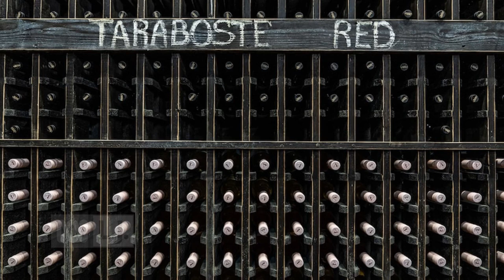Vladimir Putin thought he could play hardball with Moldova's economy and keep it at Russia's mercy.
On a bright and sunny day in Moldova's capital Chisinau, there are few signs a war is raging just a couple of hours' drive over the border in Ukraine.

Student Angelina Botushan and her friends take a lakeside walk, sipping takeaway coffees and watching rowers out on the water.

However, the invasion is on everyone's minds.

"We don't know what the future holds for us," Angelina said.

"We never would have thought war would break out in Ukraine.

However, pressure from Russia is nothing new. Moscow has had troops stationed in Moldova for more than 30 years.

While there's been relative peace ever since, the war in Ukraine threatens to reignite tensions.

On Saturday, Ukraine warned Russian troops in Transnistria were mobilising to prepare for "potential hostilities".

Ukraine has warned that Russia may use the breakaway region to stage an attack on Odesa, including as part of an amphibious assault.

The self-proclaimed government in Transnistria has denied troops are readying for battle, and the Moldovan government says there are no signs of a mobilisation.

While Moldova has long demanded Russia withdraw troops from the separatist region, the country's Minister for Internal Affairs, Ana Revenco, downplayed the chances of Transnistria being used to stage an attack.

"So far the analysis points to a hypothetical threat," she told the ABC.

"I would like to talk in facts."

Despite condemning Russia's invasion and welcoming hundreds of thousands of Ukrainian refugees, Moldova wants to stay neutral and hasn't imposed sanctions on Moscow.

"We [have] no interest being involved in wars or military actions of either of the countries," Ms Revenco said.

Moldova isn't well-placed to withstand pressure from Moscow.

It gets almost all its gas from Russia, which has previously threatened to switch off the supply.

Ms Revenco said the government was fully aware of the "vulnerabilities that Moldova is in", including the energy sector.

"We're not hiding it. We are looking for alternative solutions," she added.

Luckily for Moldova, many of those solutions are coming from Europe.

The bloc is funding renewable energy initiatives, including a biomass project to heat homes and businesses using agricultural waste.

Professor Grigore Marian, who leads one project at the State Agrarian University of Moldova, said renewables offered the country a pathway to energy independence.

"The resources and energy obtained from [Russia] are not secure and always have political conditions attached," he said.

In the days after Russia's invasion, Moldova joined Ukraine and Georgia in formally applying for European Union membership.

Prime Minister Maia Sandu declared that EU member status would create a "better, safer life for future generations".

However the process could take many years and the bloc may still reject Moldova, especially if the dispute over Transnistria can't be resolved.

Russia has played hardball with Moldova on more than just gas, having repeatedly disrupted the country's wine industry too.

Wine is one of the country's most important sectors, and 20 years ago Moldova sold the vast majority of its wine to Russian buyers.

In recent years however, Moscow has introduced intermittent bans on Moldovan imports. While it said the decision was due to impurities found in the wine, it was widely seen as punishment for Moldova's diplomatic decisions, including seeking closer links with Europe.

Yet Russia's attempts to influence Moldova have at least partially backfired.

Instead of leaving suppliers in Moldova isolated, the bans caused the industry to pursue much stronger ties with Europe.

Inside Chateau Vartely, one of Moldova's leading wineries, wine production continues without disruption despite Russia's bans.

It was simply a matter of finding a new market for Moldovan wine, according to Andrian Digolean.

Produced, created and narrated by Marcus Commarmond.

L.J. News gives you metropolitan and regional news stories from Australia and around the world. I also show other news content from Australia's ABC News, as well as SBS News, Seven News, Nine News, 10 News First and Sky News Australia.

"L.J. News" and all related logos and assets are trademarks of the L.J. Networks group, a division of L.J. Operations. Inc. Unauthorized copying, reproduction, distribution, exhibition or other public performance or export or import of this video or of any part of it without the prior written consent of the copyright owners. This is expressly prohibited by the laws of Australia and the rest of the world, and may result in legal action.